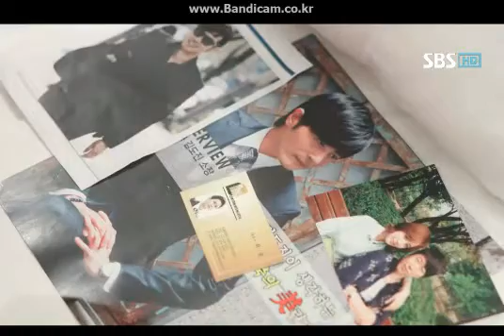120707 Jonghyun2 .avi